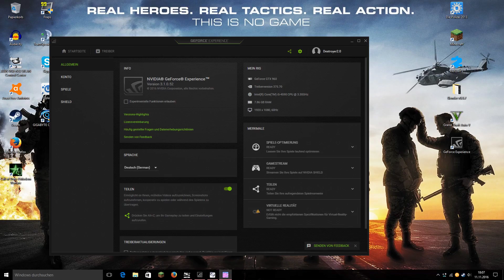Schmetterlinge wollen uns Töten????!!!!!| Pony Island #9 | DestroyLP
Heute müssen wir leider gegen die Schmetterlinge kämpfe, um zu überleben...
Über konstruktive Kritik und eine Bewertung würden wir uns mega freuen! :)
Hat dir das Video gefallen? Lass nen Däumchen da und schau doch mal bei meinen anderen Videos vorbei :D

Equipment:
Mikro:

Vlog cam:
Fede: